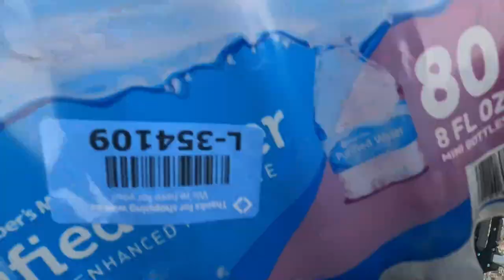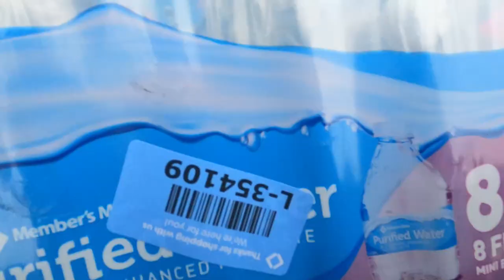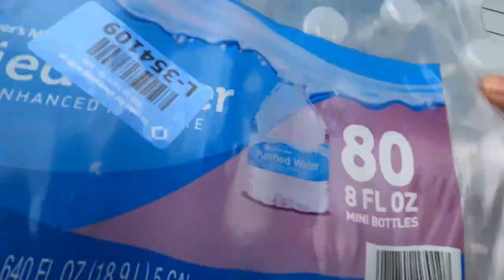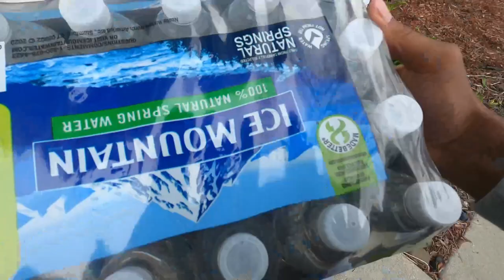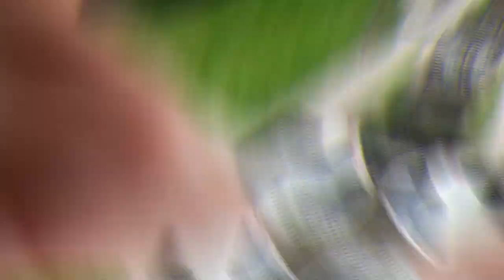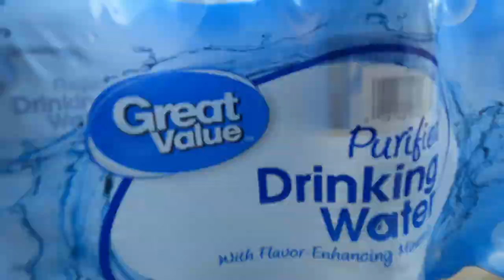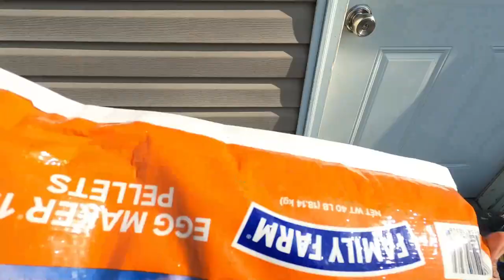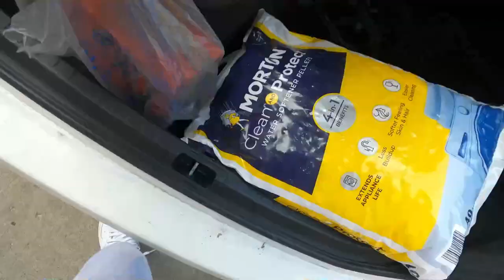Should Extra HEAVY Orders Contain Extra Base Pay? 🤑 InstaCart, DoorDash, Spark Tips & Tricks, Ride